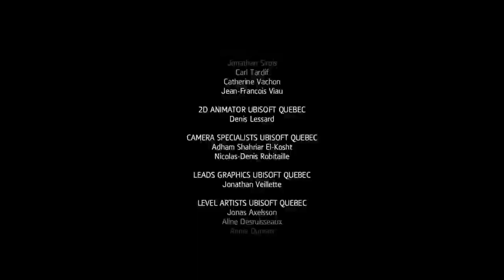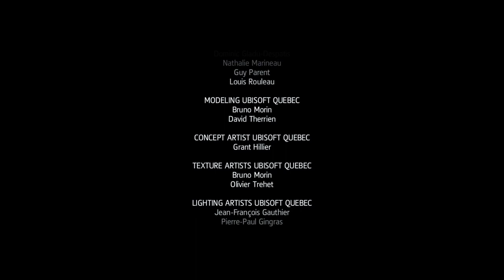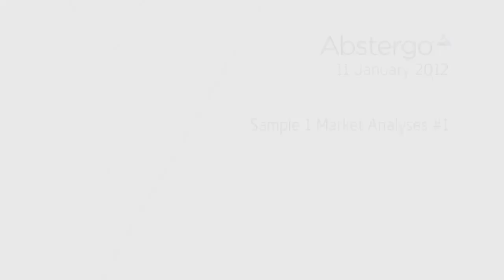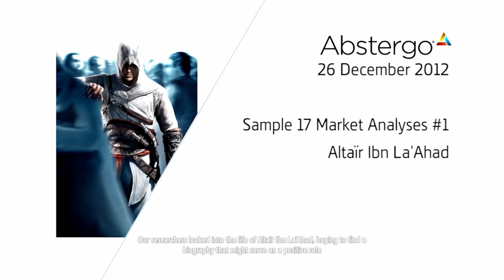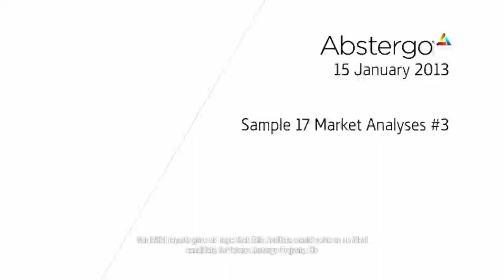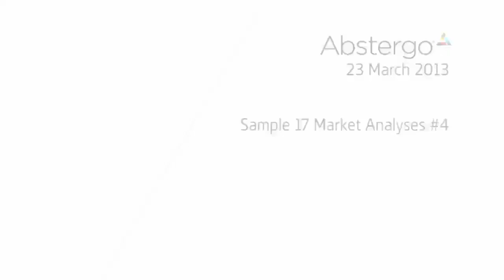Let's Stream Assassin's Creed IV: Black Flag! Part Forty-One - The Parting Glass (Finale)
The story of Edward Kenway, the Pirate Legend, ends. Watch as we witness the beginning of a new story, that of loving father and now, Master Assassin, Edward Kenway...meanwhile, we say goodbye to our friend Desmond Miles.